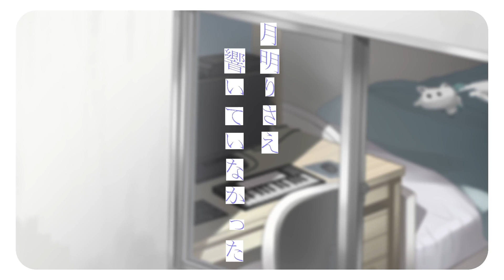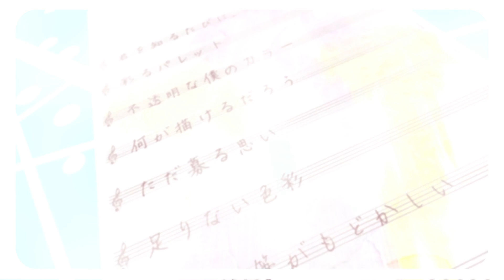【白上フブキ応援ソング】Letter Plane /☆FOX TAIL🌽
勝手に救われた僕が
　勝手に送る
　　君へのメッセージ
総勢144人のすこん部で歌詞を考えて作った曲です！！
企画スタートからここに来るまで1年と3か月かかりました！
日頃の感謝を曲に乗せ、届け！！

作詞 :☆FOX TAIL🌽
　　（すこん部楽曲企画Discordサーバ総勢144人）

使用ボカロ
さとうささら・星界